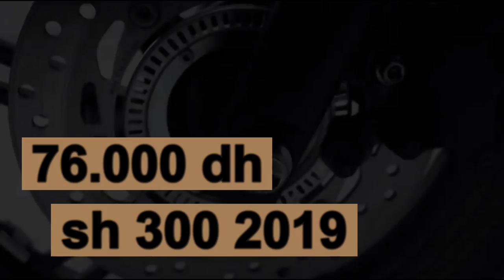أثمنة دراجة نارية honda sh الجديد بالمغرب 2024 / 2024 honda sh smart prix sh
instagram عشاق الدراجات النارية Cj0KCQjwoebsBRCHARIsAC3JP0KE72FjrQ8oUr8mmDlz1l7oBKuQ7zB8s23KCHdGQyGB_Mp0_aaX8H4aAgTbEALw_wcB honda sh 125 2020 honda sh 150 2023 honda sh 300 2023 honda sh 125 2019 honda sh 150 2019 honda sh 125 2020 ثمن دراجة نارية sh بالمغرب المستعملة (بون اوكازيو) honda sh 150 2020 honda sh 300 2023 honda sh 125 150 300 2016 honda sh 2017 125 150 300 honda sh 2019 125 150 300 sh morocco,
sh umal morocco,
sh autoroute maroc
sh cablage maroc
c minor tone
rating national dish morocco
moroccan dish
morocco national dish
fsh level
g shock gassan
g shruthi one hour
g shock gbb100
g shock 5562
sh honda maroc
sh horseed
sh hersi
is morocco safe
is morocco safe to visit
is morocco in africa,
is morocco safe for female tourists
is morocco a muslim country
is morocco an arab country
is morocco expensive
is morocco an african country
is morocco african or arab
is morocco safe to travel
js shirane
j-sha
jsn films,
jsn production,
ksm morocco,
sh moto maroc,
sh moto maroc prix,
ms idrisi,
oh morocco,
osama abdelaziz,
osama morocco,
sh prix maroc 2023,
sh maroc prix,
ppi maroko,
sh robot maroc,
r shiny api,
sh smart maroc,
tsh production,
tsh map,
tsh zero,
tsh official,
tsh is high,
sh vetro maroc,
sh ww maroc,
x shere,
yash unity,
yash lab,
yash musabji,
zsh,
zsh-z,
0 to 100 morocco,
sh 125 maroc,
sh 150 maroc,
sh 125i maroc,
1-100 morocco,
1 hour moroccan music,
sh 2022 maroc,
sh maroc 2023,
sh maroc 2024,
sh 350 maroc,
sh 300 maroc,
sh300i maroc,
3 sh,
3 second bomb,
sh makaawi,
sh mohaisany,
sh barbaraawi 2023,
5 star maroc,
seven ahruf,
7 ahruf,
7th shak